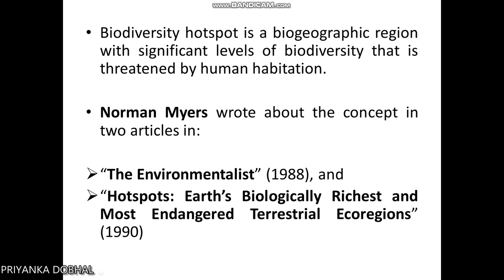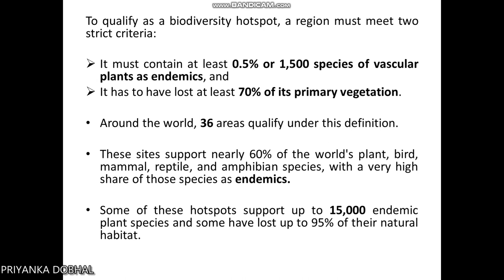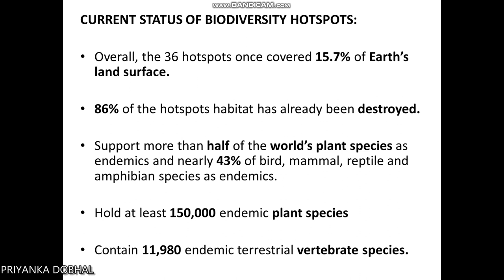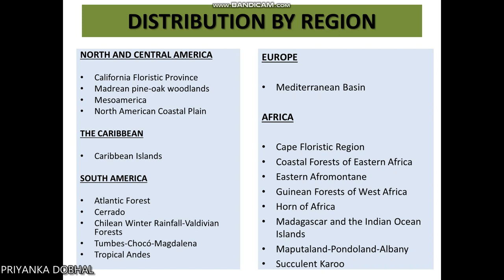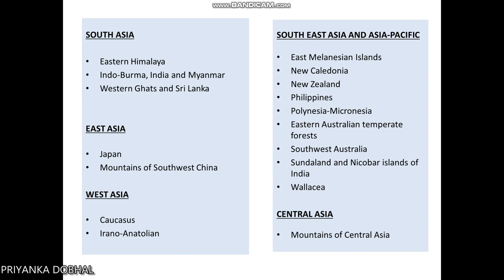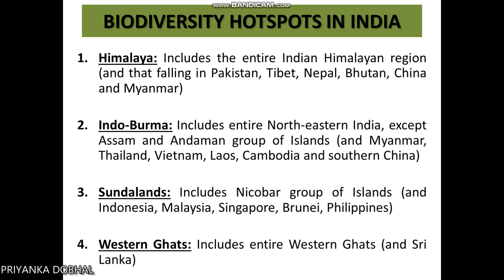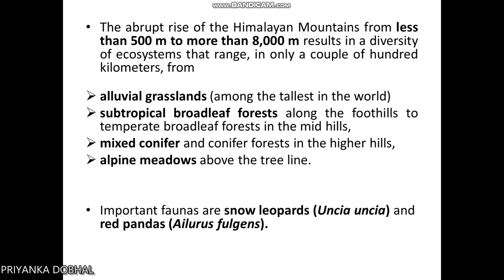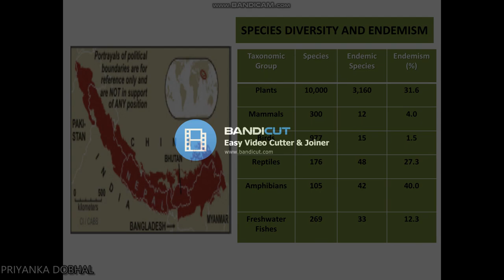BIODIVERSITY HOTSPOTS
HIMALAYA- BIODIVERSITY HOTSPOT